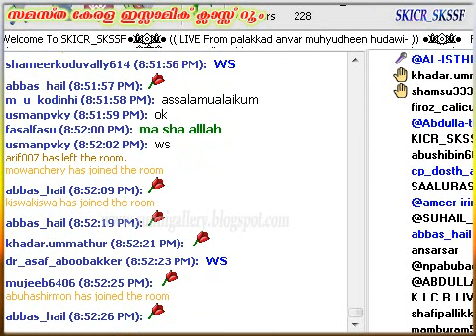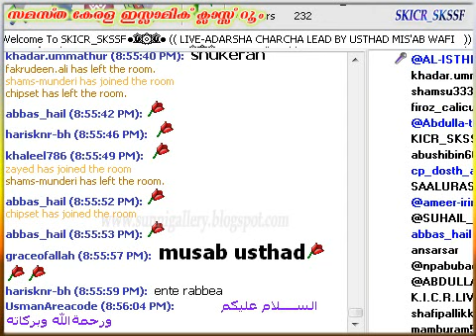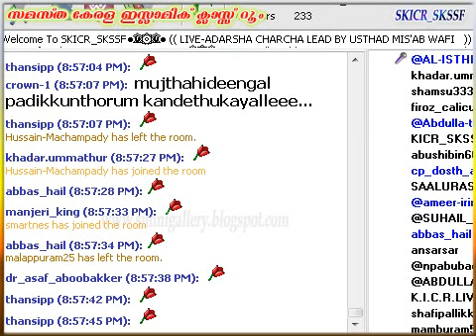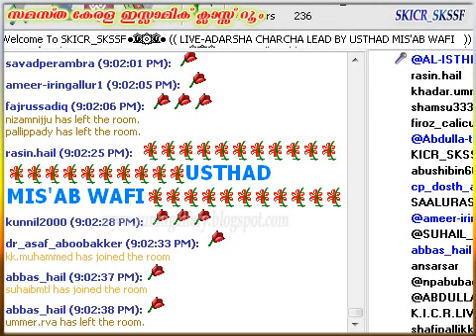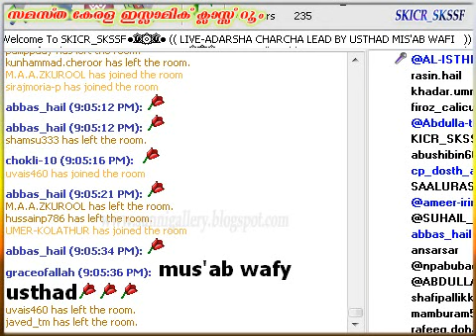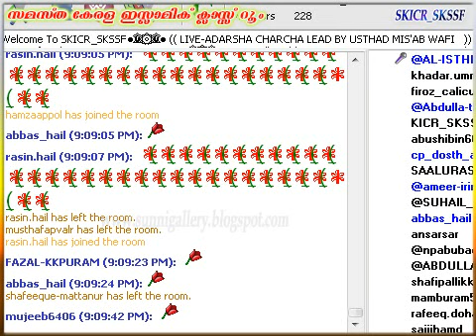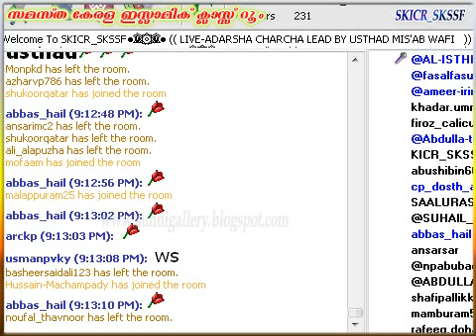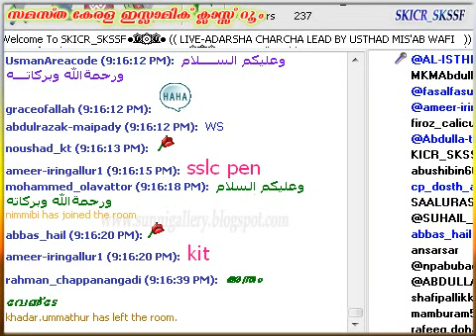Misab Wafi Avalokanam 25 03 2015